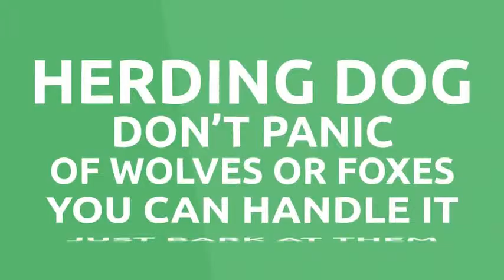Herding Dog - Launch Trailer